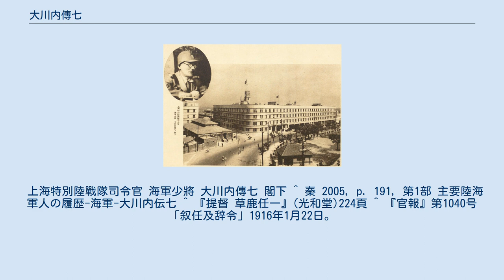大川内傳七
大川内 傳七（おおこうち でんしち、1886年（明治19年）9月2日 - 1958年（昭和33年）2月13日）は、日本の海軍軍人。
佐賀県塩田町出身。
 旧制佐賀県立鹿島中学校より海軍兵学校37期入校。
大川内の奉職履歴で他の海軍将校と際立って異なるのは、自身を含め練習艦隊に4度参加していることである。
 1936年、上海の日本租界の警備にあたる上海海軍特別陸戦隊の司令官に就任。
在職中の翌1937年に日中戦争が勃発した。
国際都市である上海を重視する中国国民党軍は、上海駐留の日本軍が手薄な状態なのに乗じて攻撃をかけた（第二次上海事変）。
中国軍は、日本軍の戦力を二分する作戦を採用し、日本租界を包囲して特に海軍陸戦隊本部に集中攻撃をかけた。
大川内は多勢の中国軍を相手に少数の将兵をもって善戦し、上海派遣軍が来援するまでの約3ヶ月間猛攻撃に耐えた。
 太平洋戦争中は、舞鶴鎮守府司令長官、海軍省電波本部長、海軍兵学校長などを短期間務め、後半には南西方面艦隊司令長官に親補された。
しかし艦隊とは名ばかりの主要艦船など存在しない司令長官職で、ルソン島で地上戦を戦って終戦を迎えた。
 戦後、アメリカ軍から捕虜虐待等の容疑でB級戦犯に指定されたが、証拠不十分により無罪が確定して無事に復員した。
 上海に着任した際に、大川内を見た将兵は「こんなに弱そうな司令官で大丈夫なのか」と不安を覚えたが、いざ実戦となると指揮官先頭の精神で、大川内自ら率先して攻撃に向かい勇猛果敢な人との評価を得た。
同期生の井上成美は戦上手の同期生として、小沢治三郎、草鹿任一と並んで、大川内の名を挙げている。
 1926年（大正15年）11月以来、連合艦隊司令長官加藤寛治は連日激しい訓練を強いており、小規模な事故が相次いでいた。
その結果、翌1927年（昭和2年）8月24日、徹夜の夜襲訓練中に巡洋艦「神通」と駆逐艦「蕨」、巡洋艦「那珂」と駆逐艦「葦」の多重衝突事故が発生した（美保関事件）。
この時に連合艦隊は大混乱に陥ったため、高橋三吉連合艦隊参謀長が旗艦「長門」の退避を提案、加藤も賛同した。
それに対して大川内参謀が、「死傷者が多数出ているのに長官だけ先に帰るとは何事か」と怒声とともに抗議し、絶句した加藤に代わって高橋が謝罪して前言を撤回し、事故の収束に当たった。
 上海特別陸戰隊司令官 海軍少將 大川内傳七 閣下 ^ 秦 2005, p. 191, 第1部 主要陸海軍人の履歴-海軍-大川内伝七 ^ 『提督 草鹿任一』(光和堂)224頁 ^ 『官報』第1040号「叙任及辞令」1916年1月22日。